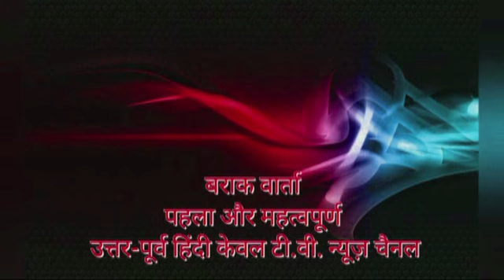BARAK VERTA HINDI 21ST JAN 2022